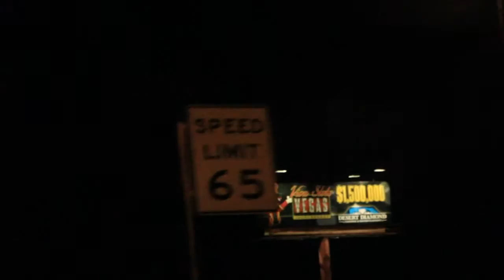Death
This video is purely meant for me to vent. Sorry that this is not a funny video I promise next video will be a comedy video, I just had to get this off my chest. Also forgive me for the length like I said I had to get it off my chest.